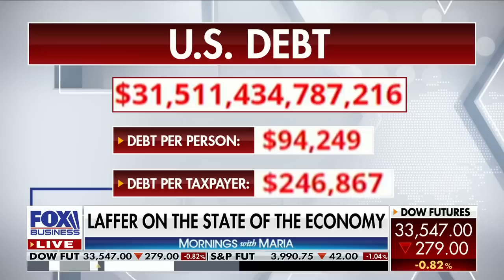Biden vows not to let Republicans 'wreck' US economy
Former Reagan economic advisor Art Laffer discusses the slowing of the U.S. economy as Europe's picks up and Biden's response to Republicans' spending cuts.